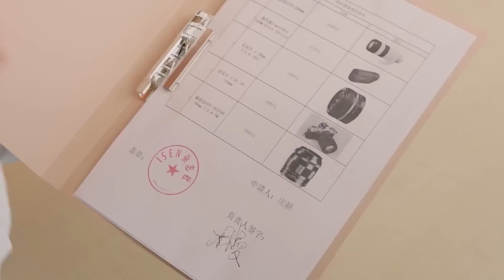Пожирает свою начальницу глазами прямо на совещании